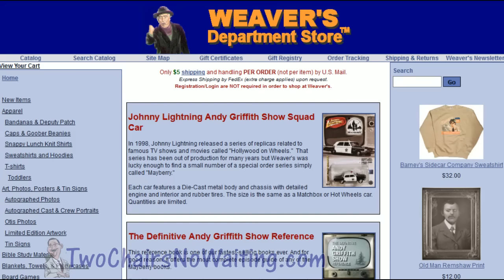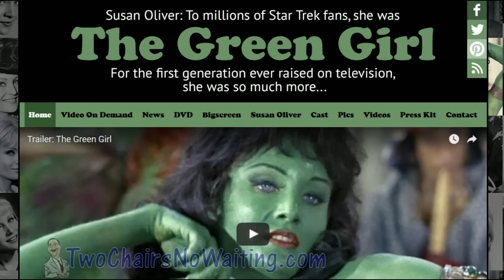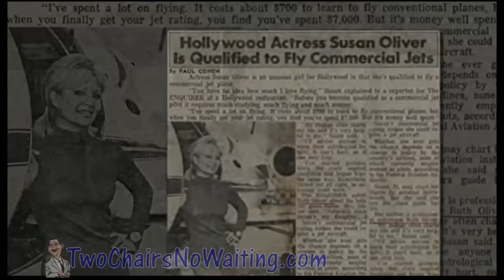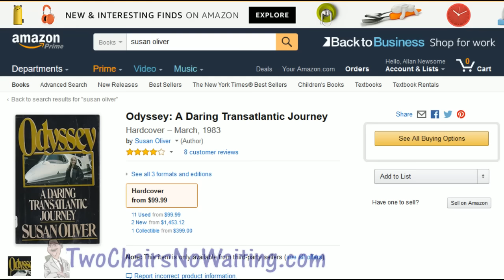TCNW 413: Susan Oliver - Prisoner of Love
This episode starts off with us hearing from Randy Turner with his This Week in Mayberry History report about Burt Mustin and Susan Oliver.   His report got me interested in learning a little more about Susan Oliver who played the prisoner in "Prisoner of Love" (a season 4 episode of TAGS).

It turns out there is much more to our favorite prisoner that I ever knew.  I hope you enjoy learning more about this amazing lady.  There are several links below to more information about her so you can dig further if you'd like.

# Susan Oliver Autobiography - Odyssey: A Daring Transatlantic Journey
# The Green Girl (DVD) - Susan Oliver documentary